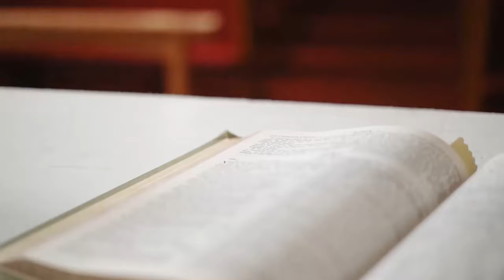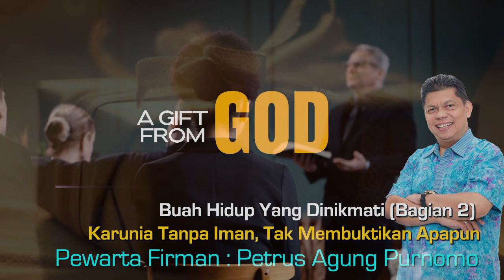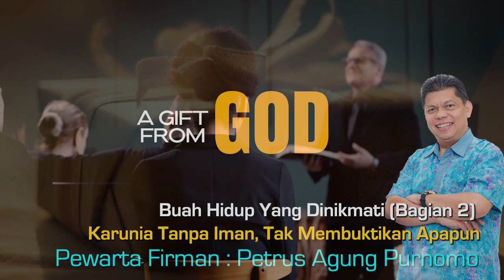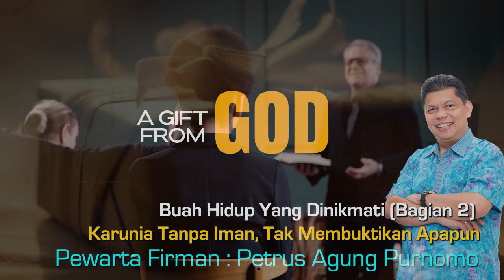Buah Hidup Yang Dinikmati (Bagian 2) Karunia Tanpa Iman, Tak Membuktikan Apapun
Rasakan kasih karunia dan berkat Tuhan bersama Pdt. Petrus Agung Purnomo dengan judul: Buah Hidup Yang Dinikmati (Bagian 2) Karunia Tanpa Iman, Tak Membuktikan Apapun. Tuhan berkati senantiasa.